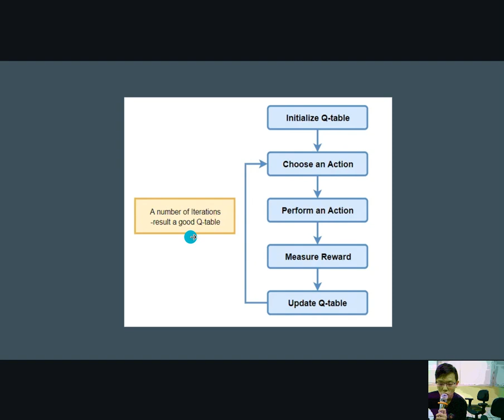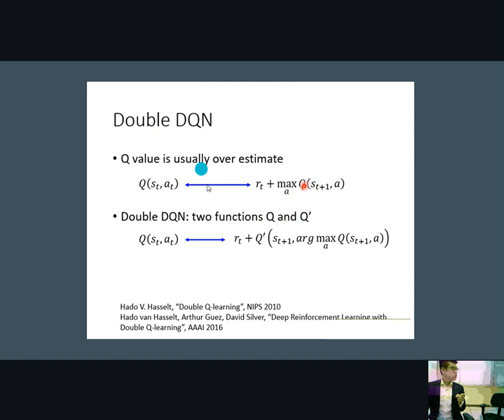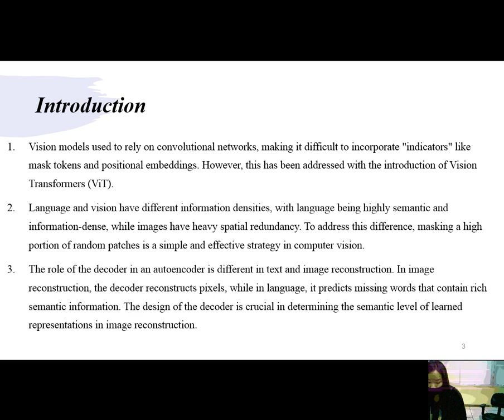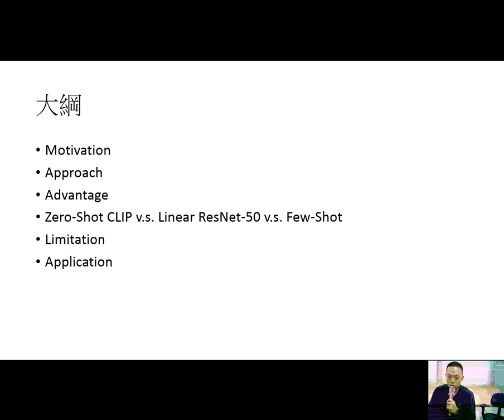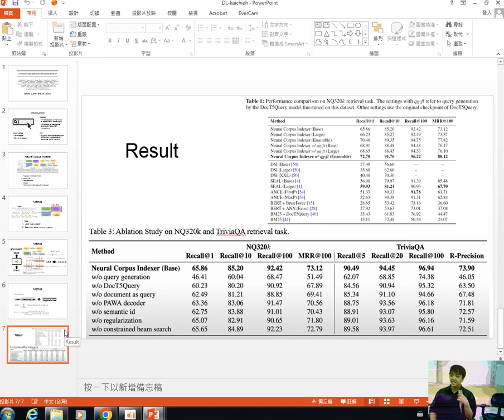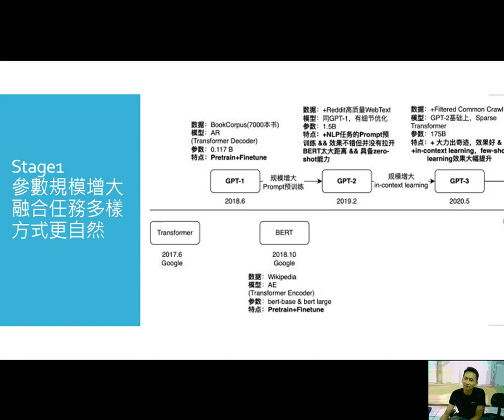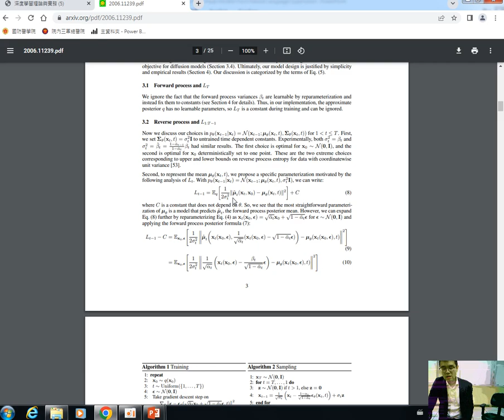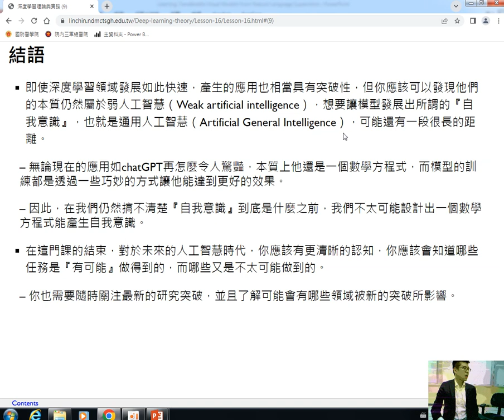深度學習理論與實務-第十六課 通用人工智慧之路